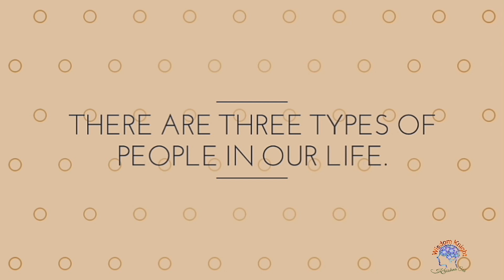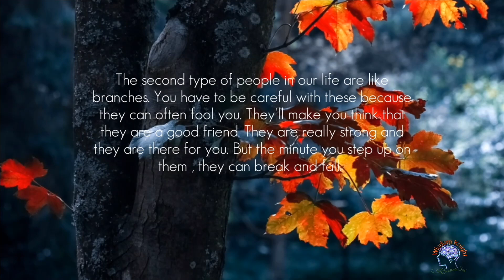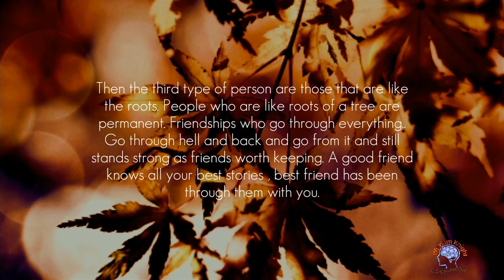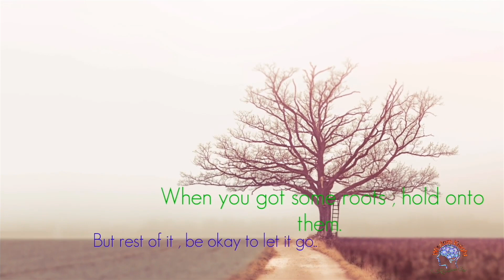Are you A leaf , Branch or Root ? | Relationship Goal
There are three types of people in our life. People in our life are like parts of a tree. We have the leaves , the branches and the roots.

You cannot change the people around you , but you can change the people you choose to be around. ~ Unknown